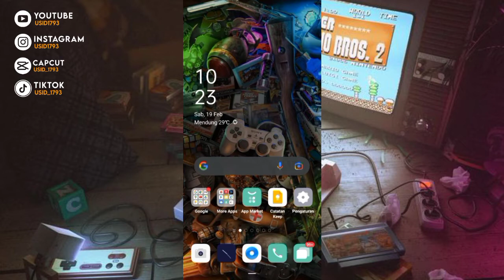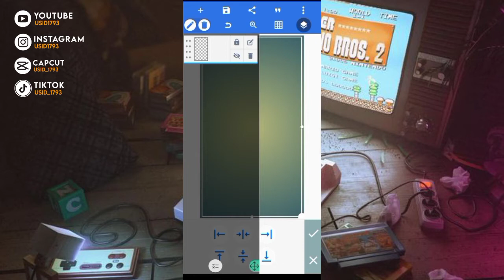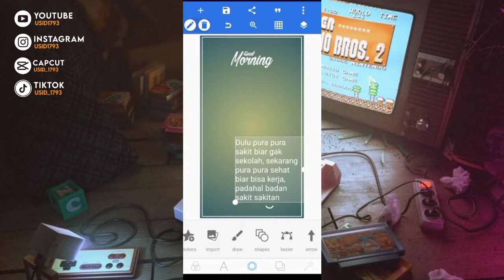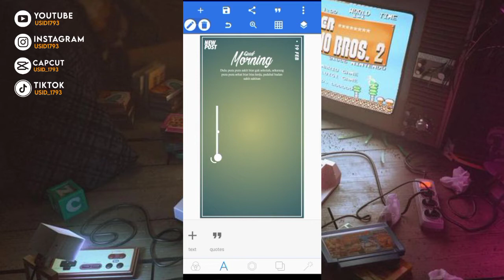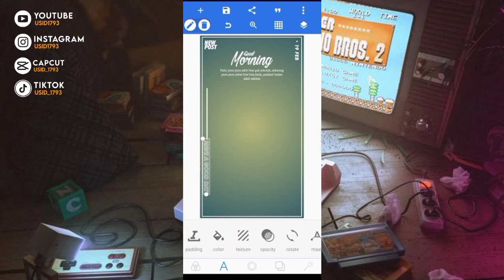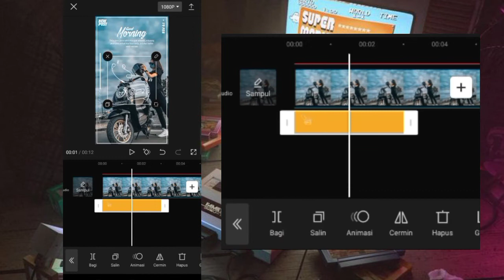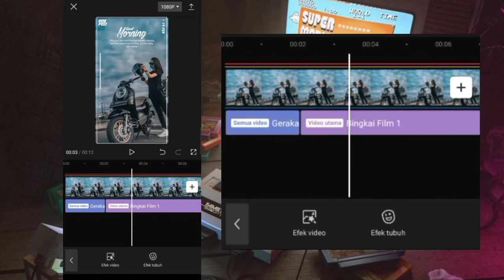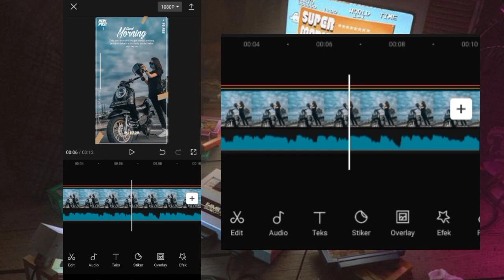Tutorial Edit Template Capcut Versi Quotes Tipografi | Dj Cinta sampai mati + lirik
[ Selamat mengedit ]

Untuk hasil Editan saya yang sudah Jadi Kalian bisa cek juga di sini:👇